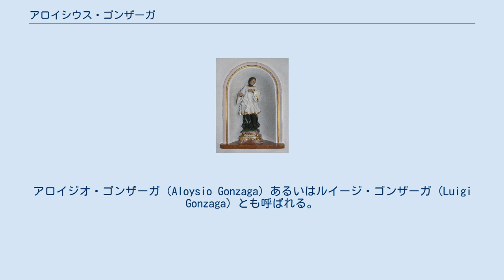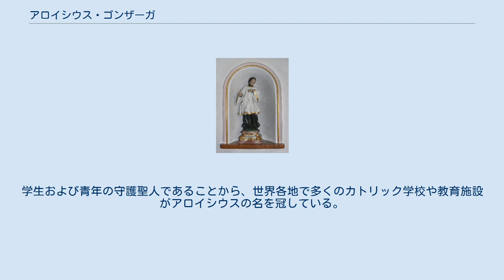アロイシウス・ゴンザーガ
アロイシウス・ゴンザーガ（Aloysius Gonzaga, 1568年3月9日-1591年6月21日）はイタリア出身のイエズス会員、カトリック教会の聖人。
イタリアの名門貴族ゴンザーガ家の出身として有名。
アロイジオ・ゴンザーガ（Aloysio Gonzaga）あるいはルイージ・ゴンザーガ（Luigi Gonzaga）とも呼ばれる。
 アロイシウス・ゴンザーガは北イタリア、ブレシアとマントヴァの間にあるカスティリオーネ・デッレ・スティヴィエーレで生まれた。
ゴンザーガ家はイタリアの名門貴族の家系であった。
父はグアスタッラ伯フェランテ1世・ゴンザーガ（1544年 - 1586年）、母マルタ・タナ・ディ・サンテナは同じくイタリアの名門貴族デッラ・ローヴェレ家の出身であった。
 父は息子が長じて軍人になることを望んでいたため、小さいころから一般の学問と共に軍事教練を受けた。
8歳のとき、弟のリドルフォと二人でメディチ家のフランチェスコ1世・デ・メディチの宮廷に侍者として仕え、さらなる教育を受けるために入った。
このころ、アロイシウスは腎臓を患い、死ぬまで苦しむことになる。
床にふす間に彼は聖人たちの伝記を読み、多くの祈りをささげた。
彼は9歳で貞潔の誓いを立てたという。
1579年、兄弟はマントヴァ公の宮廷に送られたが、そこでの生活の乱れと人々の軽薄さに衝撃を受けた。
 1580年になって故郷に戻ってきたアロイシウスは7月に一人の枢機卿で出会う。
彼こそがカルロ・ボッロメーオであった。
ボッロメーオはアロイシウスがまだ聖体拝領を行っていないと聞き、1580年7月22日に初聖体を授けた。
そのころ、彼はイエズス会のインド宣教に関する本を読み、自分も宣教師になりたいという憧れを持つようになった。
アロイシウスは自分より年少の子供たちに教理を教え、カザーレ・モンフェッラートにあったカプチン会やバルナバ会の修道院を足しげく訪れるようになる。
彼の生活スタイルは信仰が中心になっていった。
 アロイシウスの一家は1581年にマリア・デ・アブスブルゴに付き添ってスペインへ渡った。
1582年3月、一家がマドリードに到着すると、アロイシウスとリドルフォの二人はアストゥリアス公ドン・ディエゴの小姓とされた。
しかしアロイシウスは俗世間での栄達より修道生活に対する憧れが強かった。
彼はもともとカプチン会に入ろうと思っていたが、マドリードでの聴罪司祭がイエズス会員だったことから、イエズス会入会を志した。
母は賛成してくれたが父は大反対だった。
1584年7月ドン・ディエゴが死んで半年がたってから一家はイタリアに戻った。
アロイシウスの司祭になりたいという意向は変わらなかったので、家族も説得をあきらめ、どうせなるなら教区司祭になるよう求めた。
修道司祭と違い、教区司祭なら財産を持って司教になり、栄達するという道があったからである。
しかし、アロイシウスの望みは出世より宣教師であった。
 1585年11月、アロイシウスはすべての財産の相続権を放棄する許可を皇帝から得た。
彼はイエズス会入会のためローマに赴いたが、家柄が良かったため時の教皇シクストゥス5世に拝謁することになった。
1585年11月25日、アロイシウスは総長クラウディオ・アクアヴィーヴァの許可を得てイエズス会入会を果たし、修練院に受け入れられた。
修練者としてアロイシウスは過度の苦行をやめるようアドバイスを受けている、あまりにストイックな彼はほかの修練者から浮くほどだったのである。
アロイシウスがほかの修練者とうまくやれなかったことは彼が宮廷以外で人々と接した経験が少なかったことも影響していたと思われている。
 相変わらず体調は悪かった。
従来からの腎臓の不調だけなく、皮膚にも不調をきたし、頭痛と不眠にも悩まされた。
勉強のためミラノに移ったが、すぐに養生のためローマに戻された。
1587年11月25日、修道者としての初誓願をたてる。
1588年2月から3月にかけて下級叙品を受け、司祭職のための神学研究を始めた。
1589年に彼は弟のリドルフォとマントヴァ公の間のいざこざを解決するため、マントヴァに赴いている。
1590年5月にローマに戻るが、そこで彼は大天使ガブリエルがあらわれてアロイシウスの命は1年以内に取り去られると告げる幻を見たという。
 1591年、ローマで疫病が流行、...